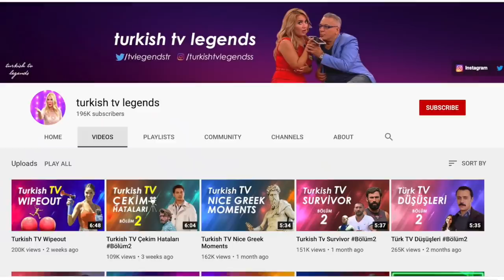NIGERIANS REACTING TO SURVIVOR (TURKISH TV LEGENDS) (Türkçe altyazı)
We decided to react to SURVIVOR (TURKISH TV LEGENDS) and I hope you liked it, if you liked it please drop a like and comment on what you think about the song.